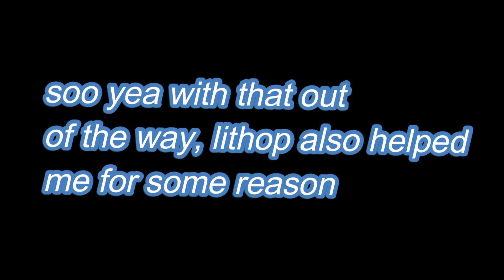Wishing | Bedwars Montage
| 𝐻𝑒𝑦 𝑤𝑎𝑠𝑠𝑎𝑝 𝑔𝑢𝑦𝑠 :𝐷 |

Rem is best girl no argument. anyways hope you enjoy :D

My Shaders:
Sildurs Basic Shaders

if you want to support me or something there's this ._.